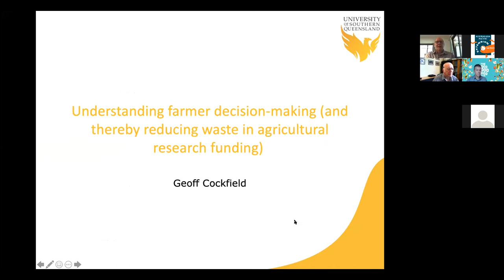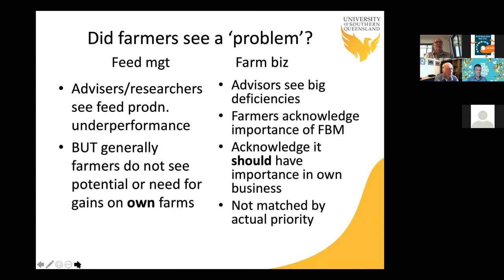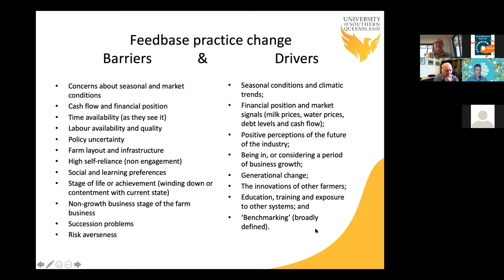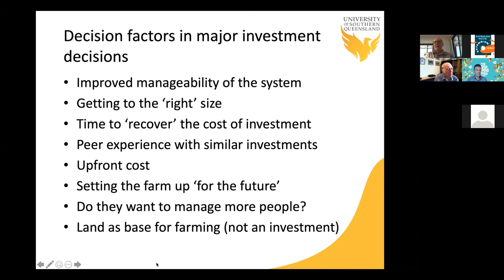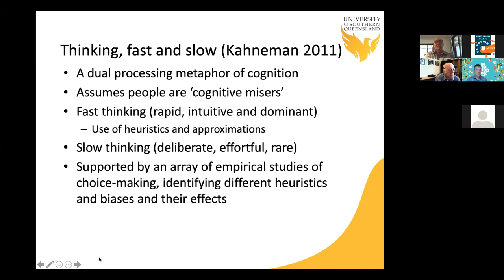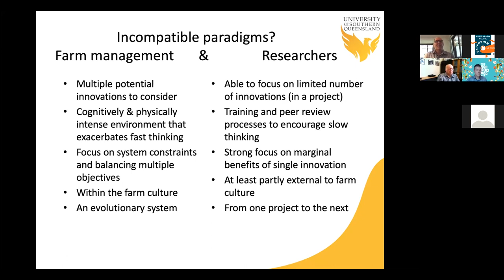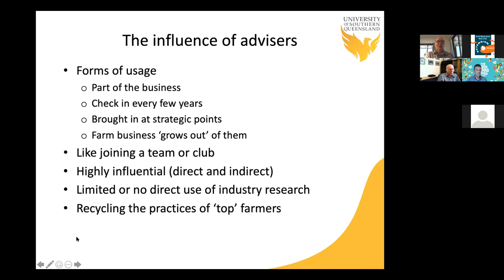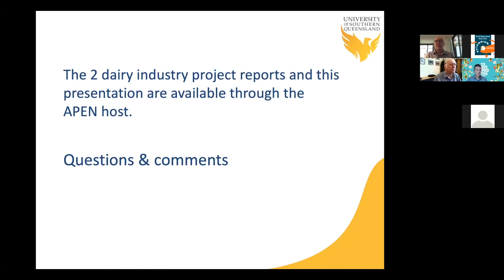APEN Webinar - Feb 2021 - Geoff Cockfield - Understanding farmer decision making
This webinar by Professor Geoff Cockfield in the Centre for Sustainable Agricultural Systems and the Rural Economies Centre at the University of Southern Queensland presents the results of research that investigated dairy farmers' decision making and the implications this has for the better framing of research and extension outputs aimed at adoption of new technologies and practices